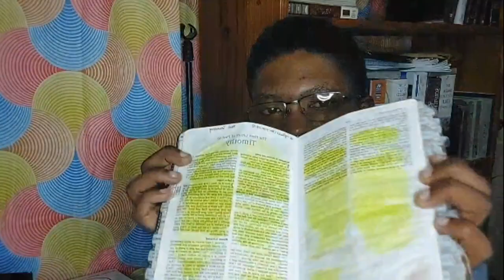Eye for an Eye (Objection Addressed)